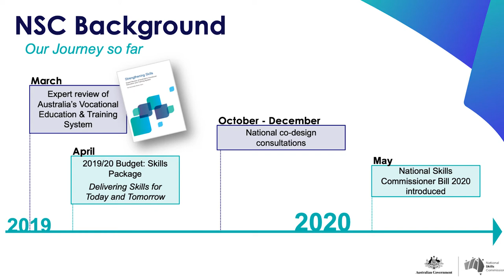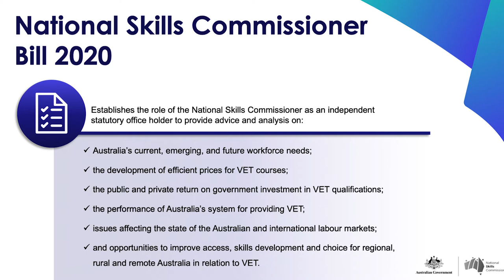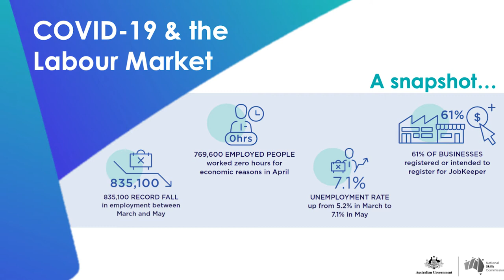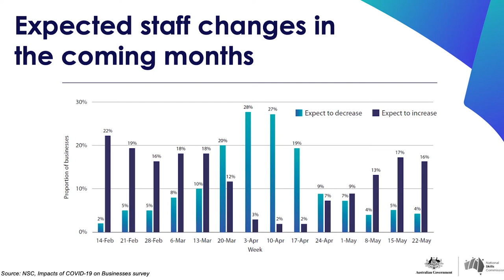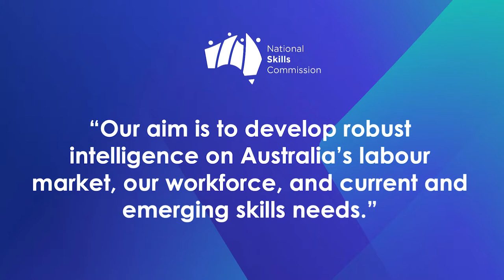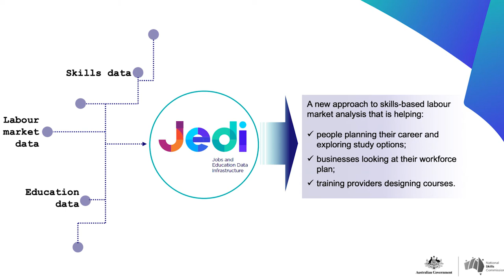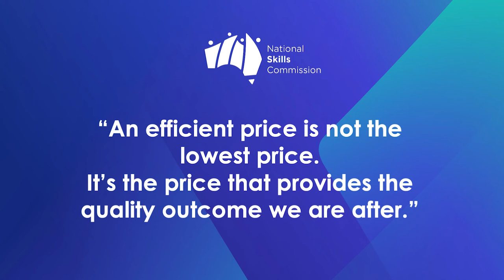29th National VET Research Conference, Keynote address by Mr Adam Boyton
Presenter: Adam Boyton, Interim National Skills Commissioner

Presented at NCVER's 29th National Vocational Education and Training Research Conference 'No Frills' held on 7-10 July 2020 online.